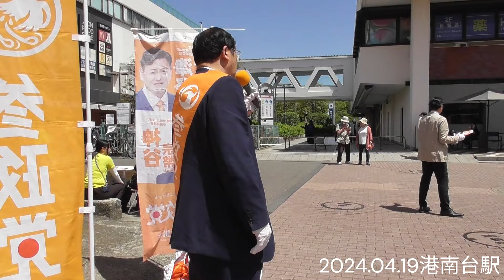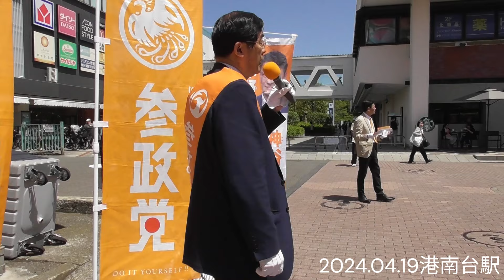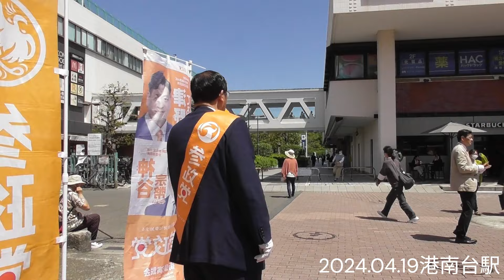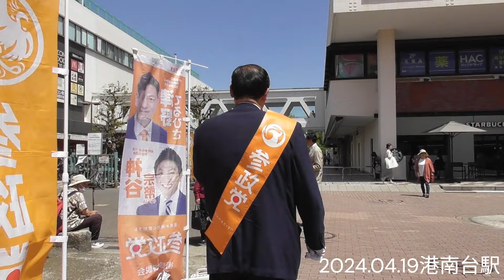【松田学街頭演説】港南台駅 街頭演説 2024年４月１９日 岸田総理はアメリカで何をしてきたのか！／決定づけられた日本の対米隷属／その他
‹セカンドチャンネルはこちら›
‹松田政策研究所　ニコニコチャンネル　一部有料　月額550円›